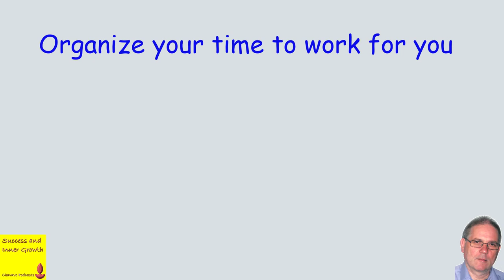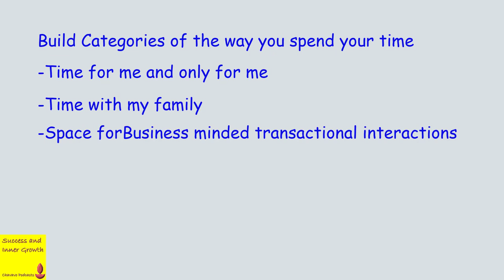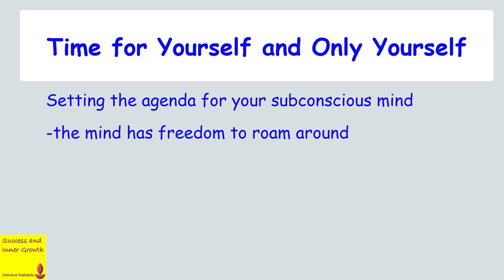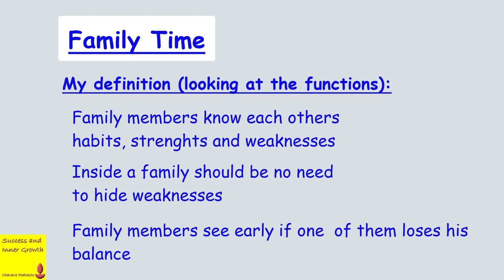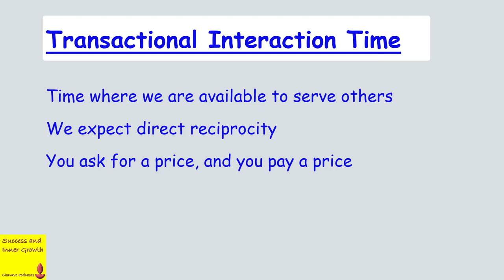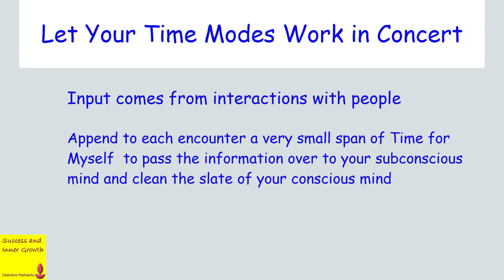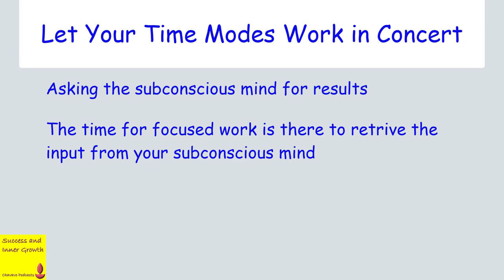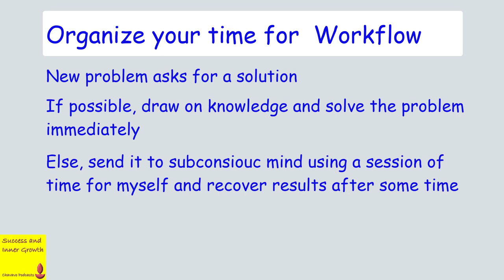How to Organize Your Time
This video is based on episode 9 of the podcast Success and Inner Growth. I discuss how we can use our time to harness the power of our subconscious mind.